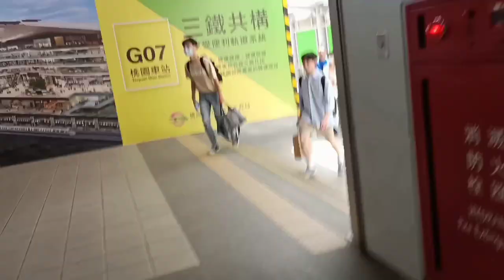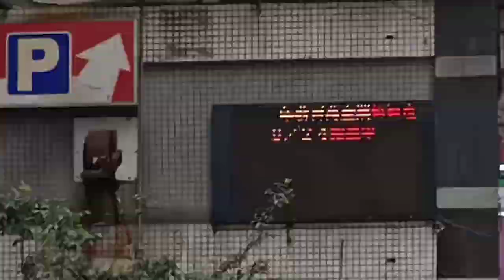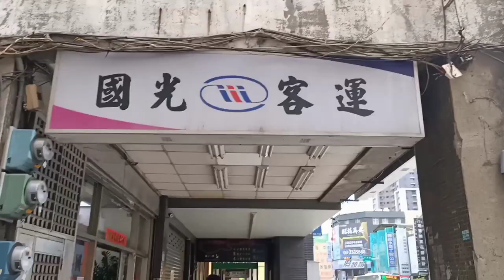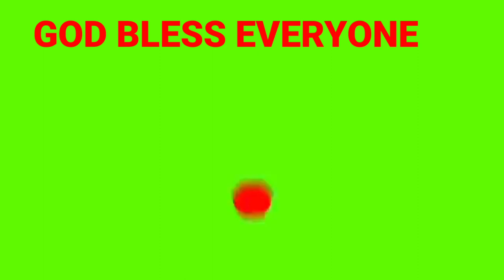Paano sumakay Ng bus taoyuan to taichung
TOAYUAN TO TAICHUNG VIA BUS TRANSFORTATION